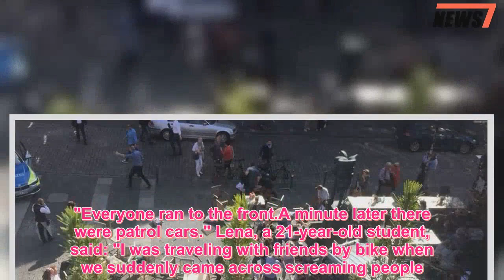Driver crashes into crowd in Münster leaving several dead and more than 30 injured - 247 News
A man shot himself after ploughing a van into a crowd of people in Germany leaving three dead and more than 30 injured this afternoon.Authorities are treating the incident, which happened in Kiepenkerl, a market square in the western town of Münster, as a terror attack - although this is yet to be officially confirmed.Three people are believed to be dead, six in critical condition and dozens more injured after the vehicle was driven at high speed towards families dining outside traditional restaurants Grosserer Kiepenkerl and Kleiner Kiepenkerl.Police said the driver shot and killed himself at the scene and they are not looking for any further suspects - although there were unverified reports two people jumped from the van and escaped.First pictures from the scene show a busy pedestrianised square with a mass of chairs and tables in disarray moments after the smash.Families previously enjoying food and sunshine close to the Kiepenkerl statue appear scattered; tending to victims on the floor and pointing towards the devastation.One year ago to the day, five people were killed and 14 were injured when a stolen beer truck ploughed into a crowd in Stockholm.One photo from the scene of today's incident shows what appears to be a grey van crashed into the side of a building.A security source said: "The scenario is such that an attack cannot be ruled out." An eyewitness said: "I heard a loud, thumping blow and suddenly the people cried out 'oh my God'."Everyone ran to the front.A minute later there were patrol cars." Lena, a 21-year-old student, said: "I was traveling with friends by bike when we suddenly came across screaming people."They were yelling 'get away, away'.We were scared that a bomb would go off or we would be shot at." Police cleared the area and part of the old town was sealed off.Police said on Twitter the situation is still "confusing" and to wait for official statements.A fire department spokesman said around 50 people have been affected by the smash."The whole of Münster mourns this terrible event, our sympathy goes out to the relatives of those who were killed, and we wish the injured people fast and speedy recovery," Lord Mayor Markus Lewe said.The Federal Government has expressed its condolences to the victims and their relatives."Our thoughts are with the victims and their relatives." "Must do everything to clarify the facts," she wrote on Twitter.In August 2017, several people were killed and many more injured in a Barcelona van attack.The vehicle, bearing the logo of a hire firm, was driven into pedestrians on the busy Las Ramblas street, a tourist hotspot.It was the eighth such attack in Europe so far in 2017.Vehicles being driven into crowds is an increasingly common terrorist tactic, resulting in hundreds of deaths and injuries across the continent over the past 12 months, including some in London.On June 3 2017, a rented van was driven into pedestrians in the London Bridge area.The three attackers then got out of the van a